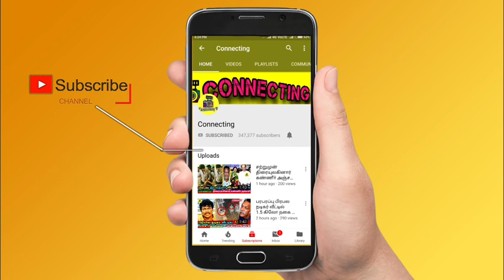குக் வித் கோமாளி விட்டு விலகிய ஜி.பி. முத்து! GP Muthu quits Cook With Comali 4 | Vijay TV | CWC